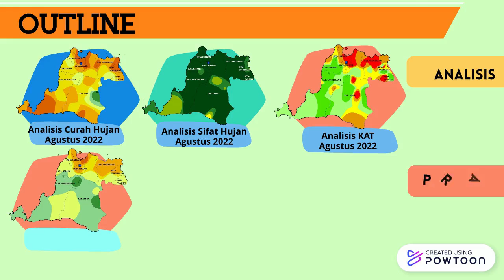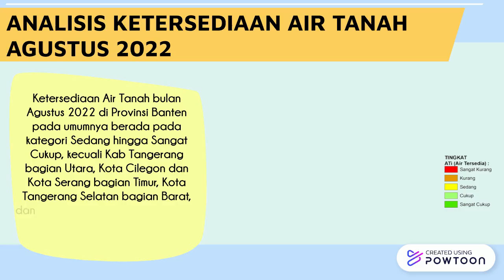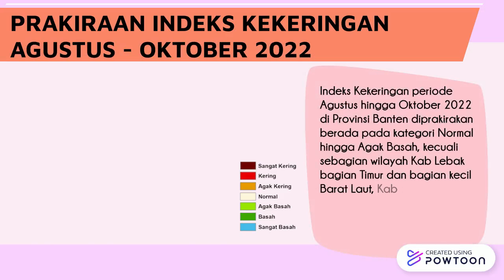Informasi Iklim Bulanan Banten September 2022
Berikut merupakan resume kondisi iklim Provinsi Banten , Edisi September 2022.
- Analisis Curah Hujan Agustus 2022
- Analisis Sifat Hujan Agustus 2022
- Analisis Ketersediaan Air Tanah Agustus 2022
- Prakiraan  Curah Hujan Oktober dan November 2022
- Prakiraan Indeks Kekeringan Agustus - Oktober 2022